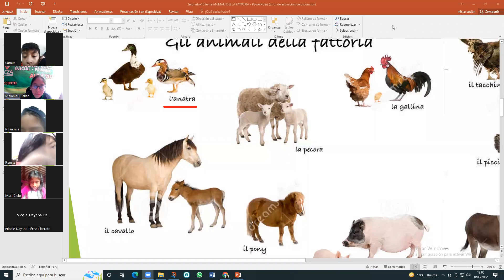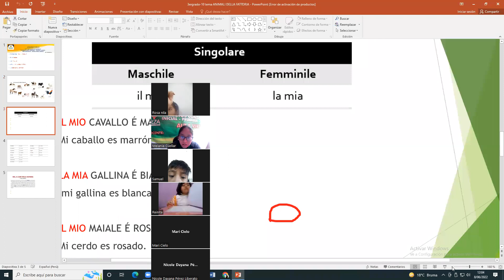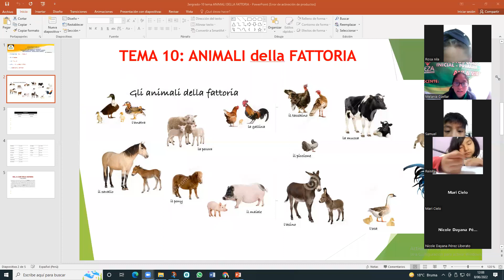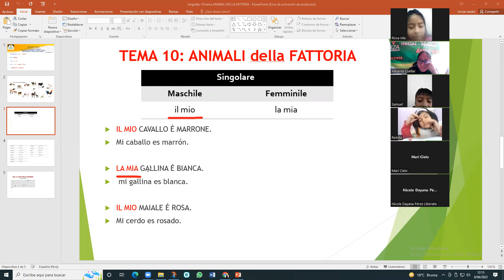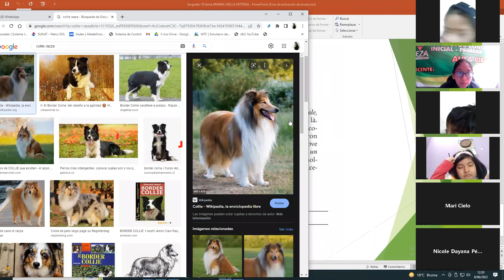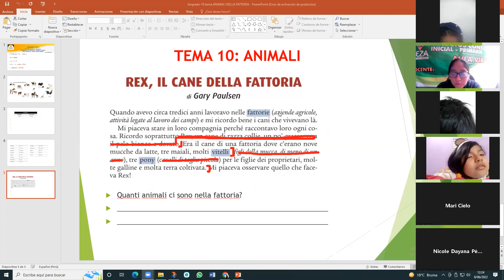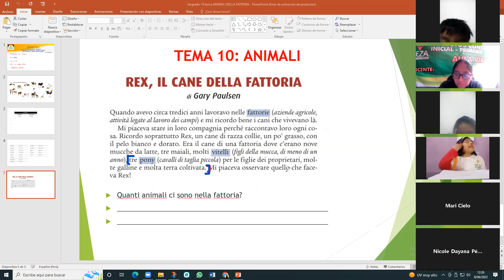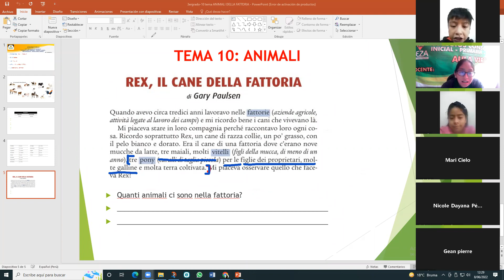SESIÓN 10 ANIMALI DELLA FATTORIA 3ER GRADO DE PRIMARIA II BIMESTRE ITALIANO